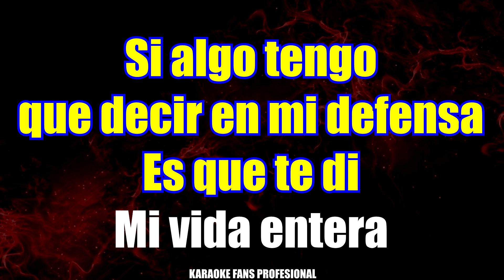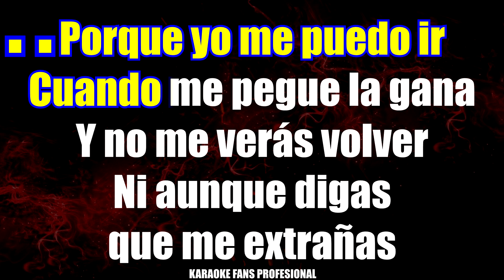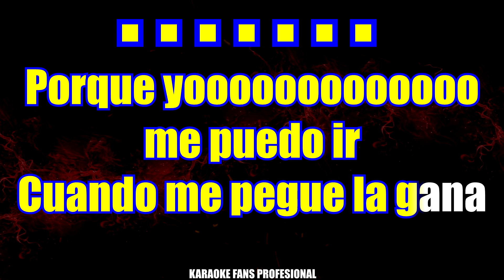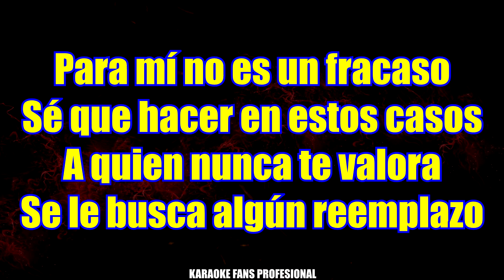El Reemplazo - Karaoke - Grupo Firme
🎤 Karaoke Fans Profesional!!! Saludos De Su Amigo Marco Antonio Mora!!!👋👋👋.